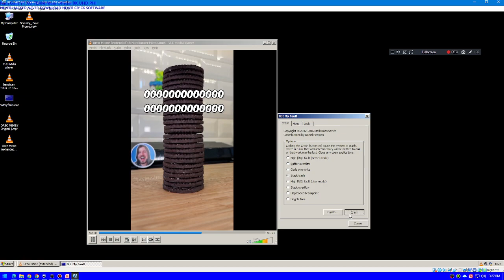Oreo Meme OOOOOOOO Remix Meme Has BSOD VM!